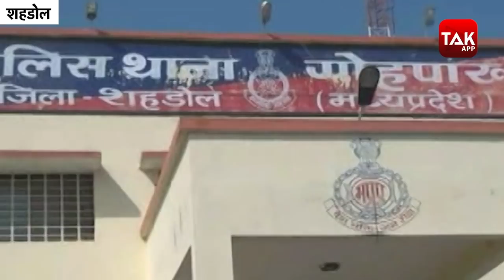Ghazab Ho Gaya: ऐसी खबरें जिन्हें देखे बिना यकीन नहीं होता!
कोरोना संकट के इस दौर में लोग प्राणवायु यानी ऑक्सीजन के लिए त्राहिमाम कर रहे हैं। कहीं से ऑक्सीजन मिल जाए तो मरीज की जान बच जाए। ऐसे में मध्य प्रदेश के एक डॉक्टर ने जुगाड़ से कमाल कर दिखाया है।